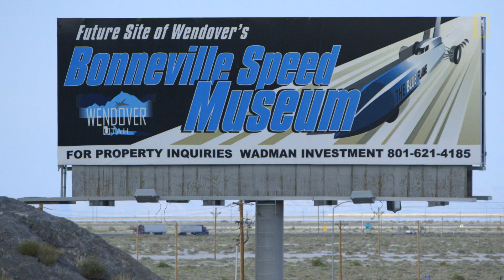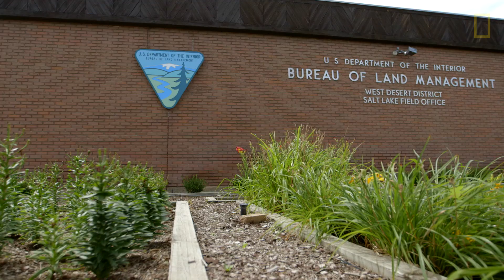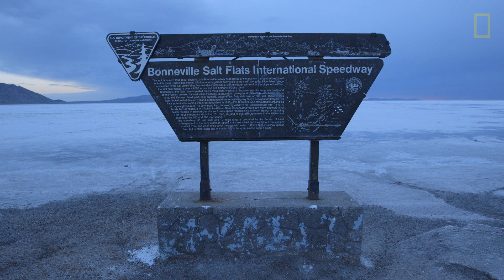Are Utah's Beautiful Salt Flats Disappearing? | National Geographic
"For the second year in a row, Speed Week at the Bonneville Salt Flats has been canceled because the salt was either too wet or too muddy. Races have taken place there for over a hundred years, but the flats need to be dry and stable. Although there's disagreement as to the cause of the altered conditions, a number of factors are believed to be at work, including climate change and the extraction of potassium from the site by commercial mining companies.

PRODUCED BY: Kelly Loudenberg
DIRECTOR OF PHOTOGRAPHY: Christopher Gallo
COLOR CORRECTION: Mario Luna
SPECIAL THANKS: Barry Bayorek, Clay Armstrong, and Matt Dilmore